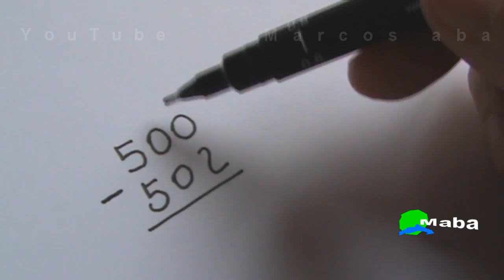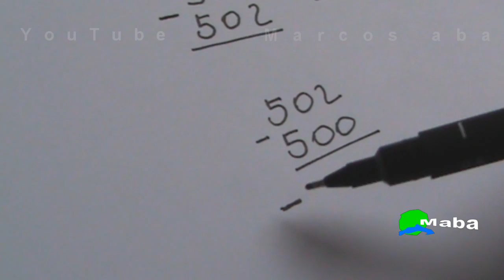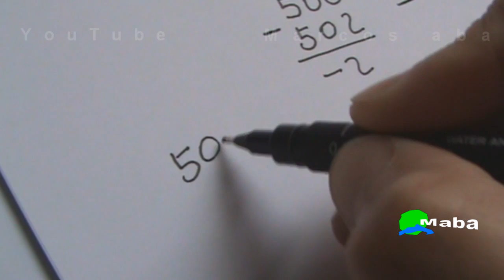Aprenda a fazer conta de subtrair ( conta de menos ) - aula 02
Aula de matemática  -  MABA PRODUÇÕES -  Marcos aba ensina como fazer - explicando detalhe por detalhe  - sem pressa  -  se concentrando apenas em uma única (   ), que no caso é (  ). Dando também ênfase na conta de " mais e menos " ou "adição e subtração", um pouco de multiplicação ou (vezes) bem como "Regra de sinais" - Fiquem atentos aos detalhe particulares desta conta.

Por favor, clique no jóia